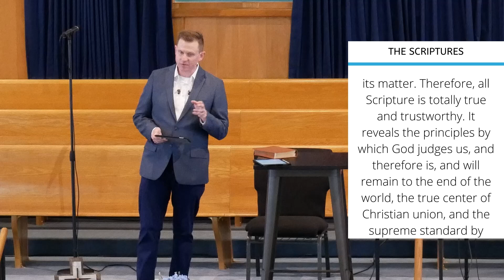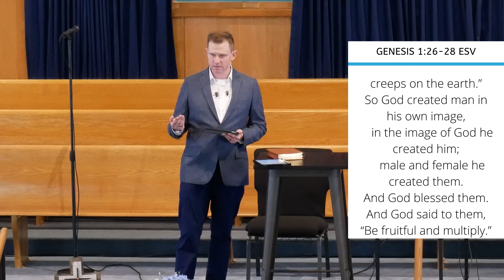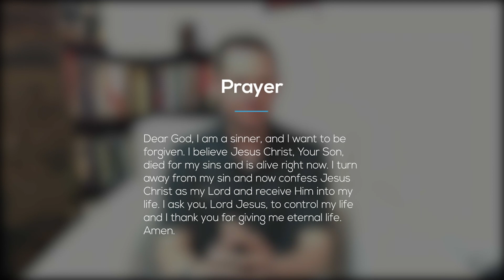Who Says that I Am?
This message by Pastor Adam Burton begins a series called, Identity, where we explore what the Bible says about who we are.